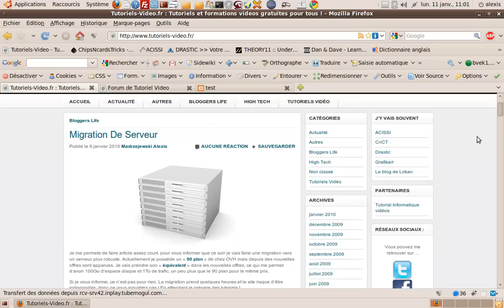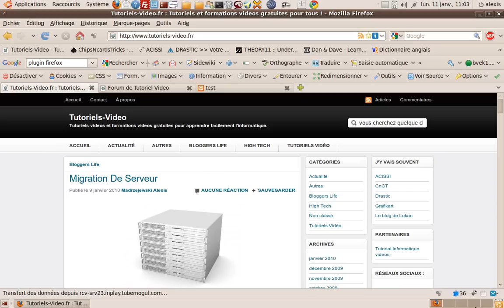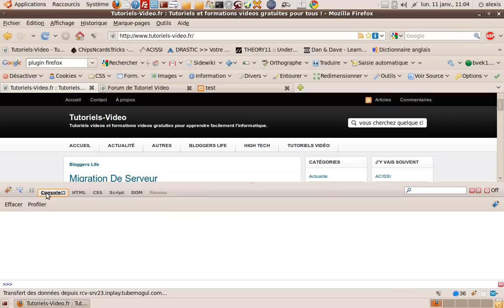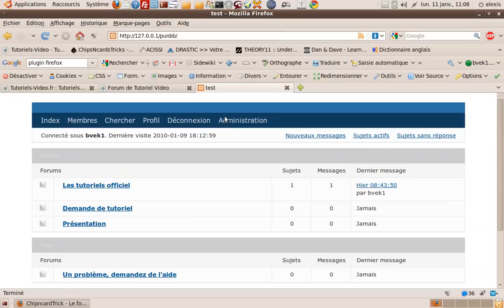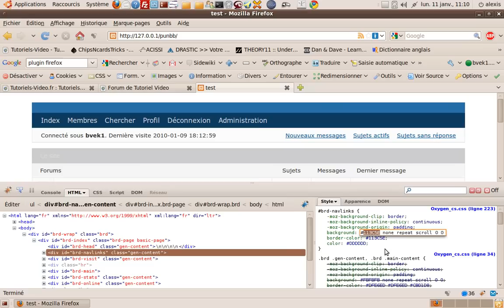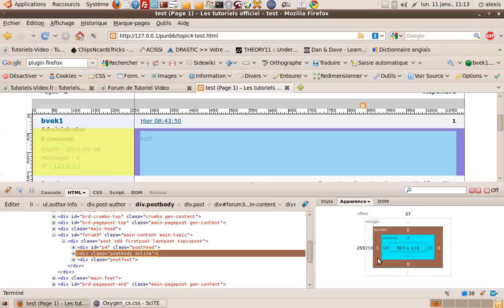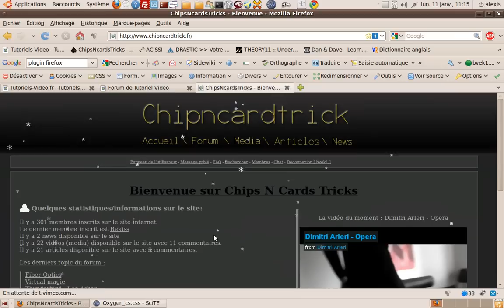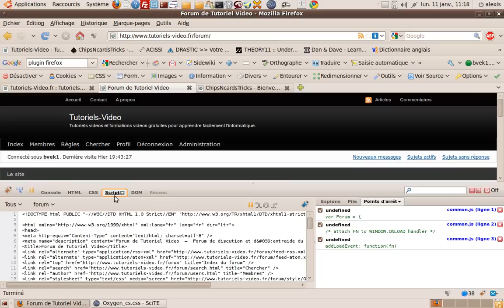Comment se servir de Firebug pour créer des sites - Tutoriel vidéo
Dans ce tutoriel vidéo, vous allez voir comment utiliser Firebug pour concevoir des sites internet. C'est un outil très pratique qui permet de gagner un temps fou.